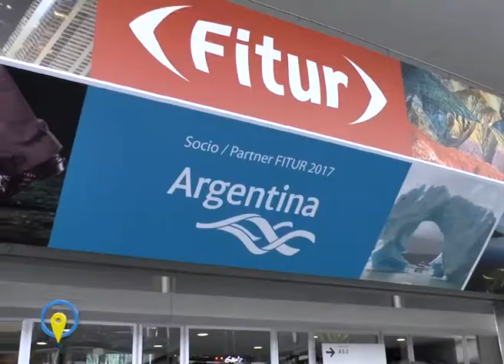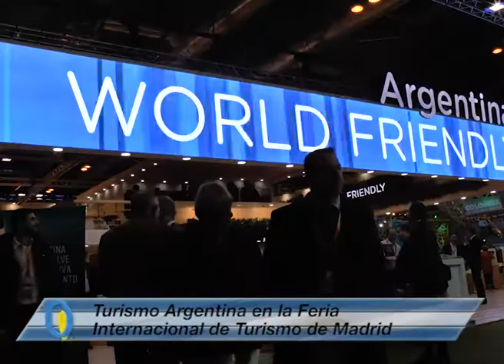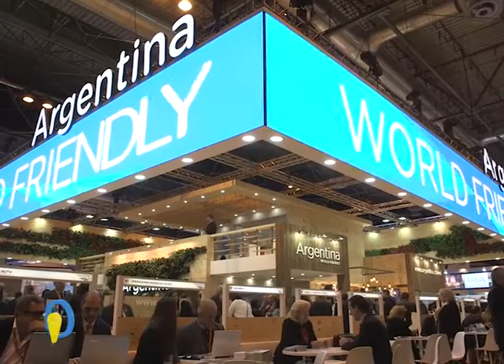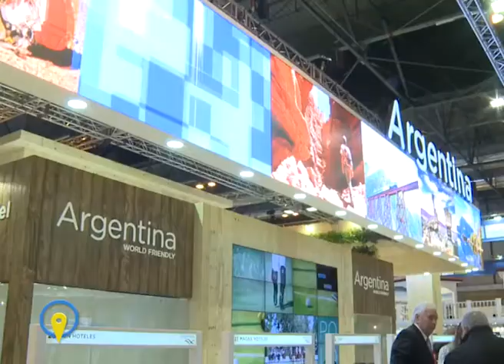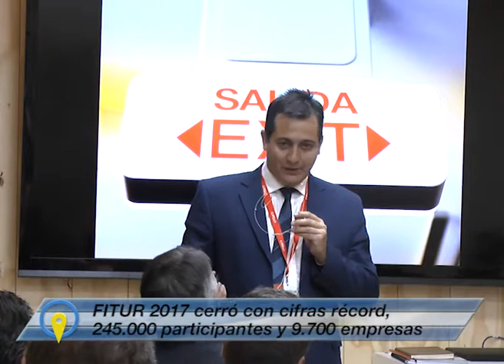Oscar Ghezzi y el futuro aerocomercial de Argentina, desde Fitur 2017